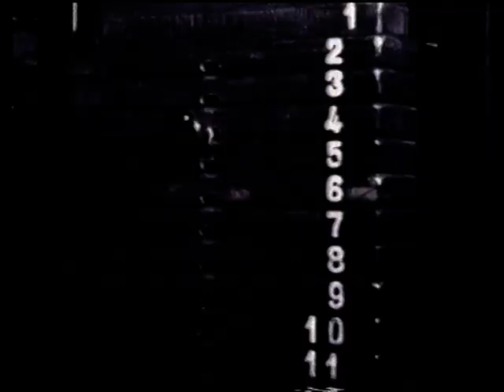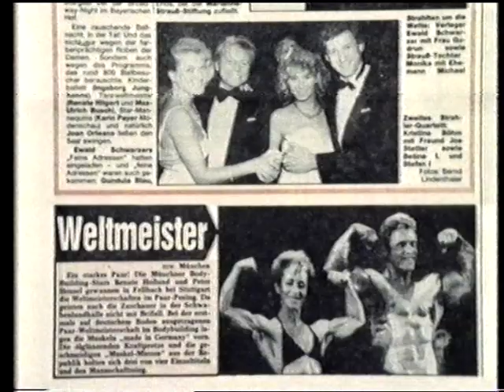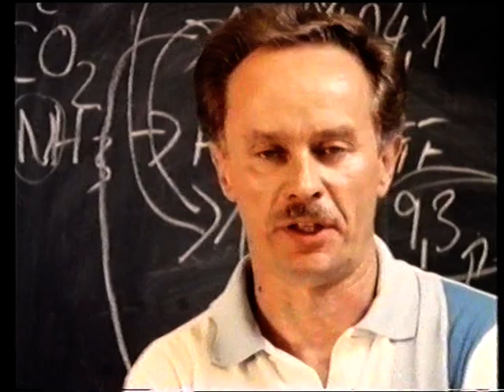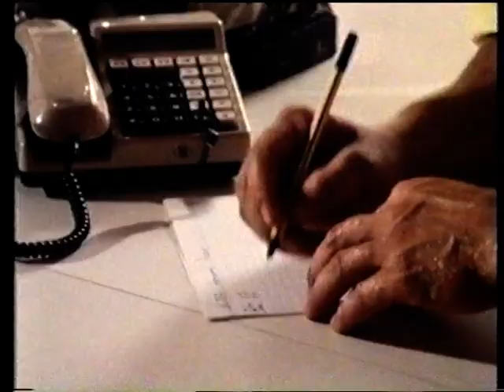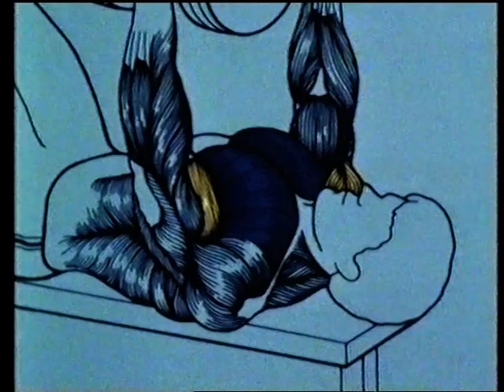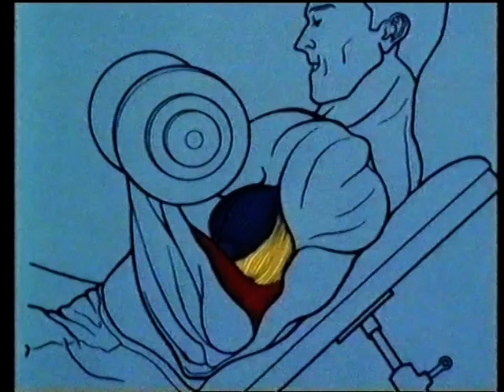Busek Sportcenter + Leistungszentrum - Bodybuilding - Doku - DBKV - 1986 - Teil 1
Hamburg Harburg
Meinhard Kleemann
More under
Fitness Center Top-Fit / Harburg
or